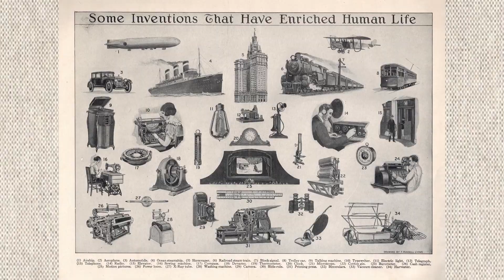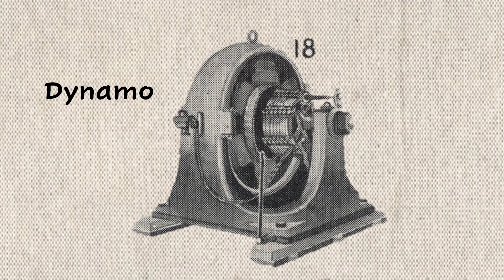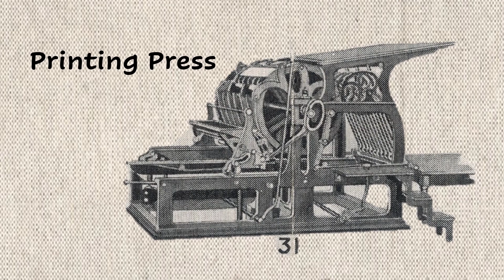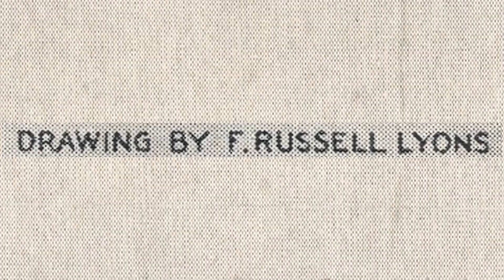34 Inventions That Have Enriched Human Life vintage antique poster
34 "inventions that have enriched human life". Illustrations by R. Russell Lyons, printed in the early 1900s. Many of these inventions are still in use today and are so commonplace that we can't imagine life before them. Still, it's fun to see what the early designs looked like. Imagine using one of these telephones? Who knew that a century later we'd have phones we could watch and record videos with and we'd be carrying them in our pockets everywhere we went?